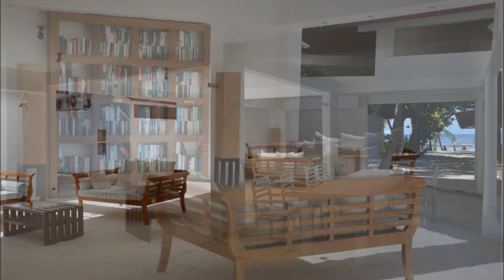Athuruga in the Maldives - Beautiful Island!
Paradise!  Photos of the island plus a few snorkelling videos at the end.